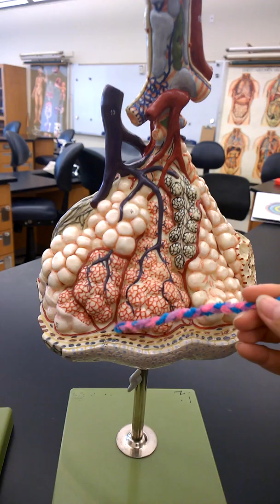Alveoli Model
:D